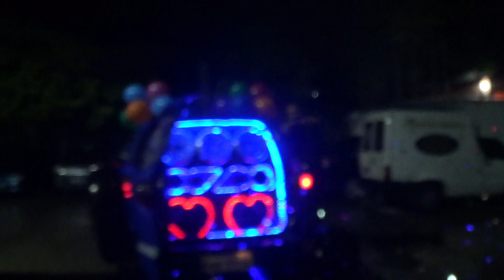Loucura de amor em Guarulhos aniversário esposa Fatima whatsapp 11 9 6270 4454